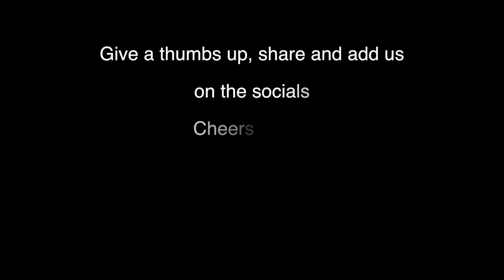Spearfishing Remote Western Australia massive reef fish.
Quick day out spearfishing, home by lunch, before the tides turn with quality eating table fish to fill the freezer.